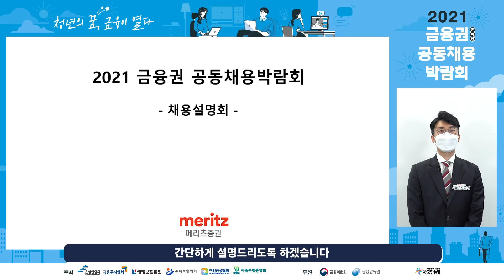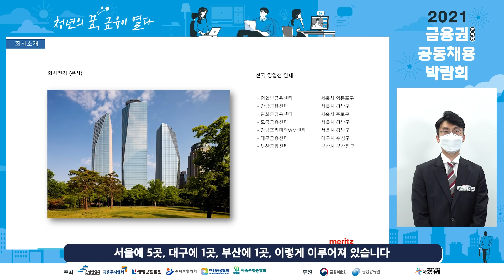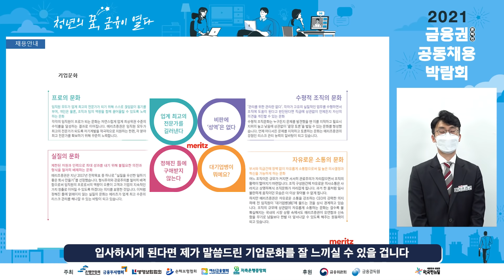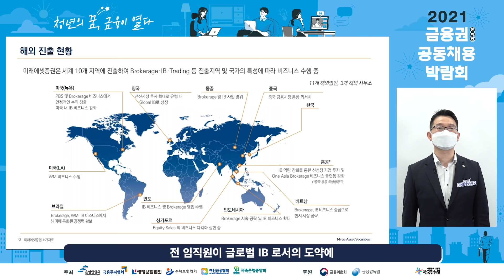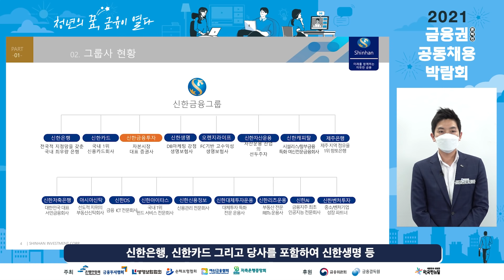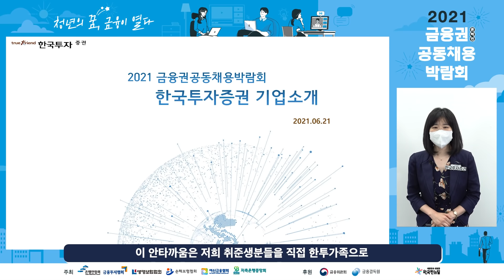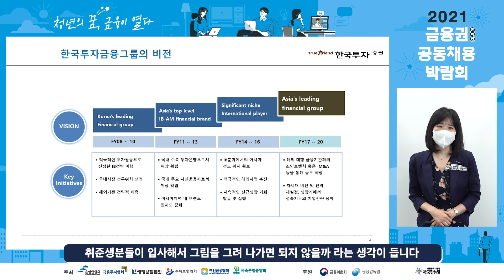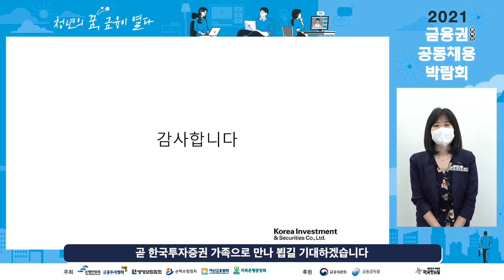[2021 증권사 채용설명회] 메리츠증권, 미래에셋증권, 신한금융투자, 한국투자증권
2021 금융권 공동채용 박람회 일정이
9월 8일~ 9일로 변경되었습니다.

[2021 금융권 공동채용 박람회 채용설명회] 증권사편

[청년의 꿈, 금융이 열다]
금융권 취업을 희망하는 취준생들을 위해,
메리츠증권, 미래에셋증권,
신한금융투자, 한국투자증권
현직자들이 한자리에 모였다.

인사 담당자가 들려주는 성공 취업의 비법!

금융위원회와 금융감독원이 후원하는
금융권 공동채용 박람회 알아보기